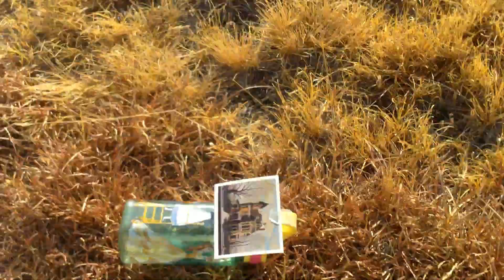Guillow's Thomas Morse S4C Scout Trimming Flights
I could get better flights if I can keep the top wing on.